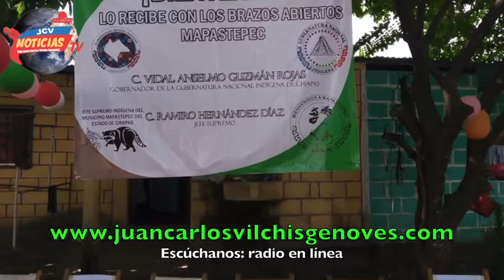Nueva Gubernatura !!!!!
El sábado 5 de diciembre, se dio a conocer la nueva gubernatura indígena de Chiapas, en Mapastepec, donde se inauguró la casa de gestoría de la zona costa.